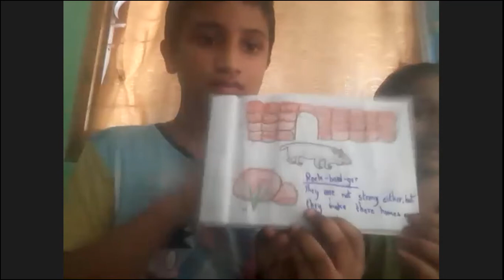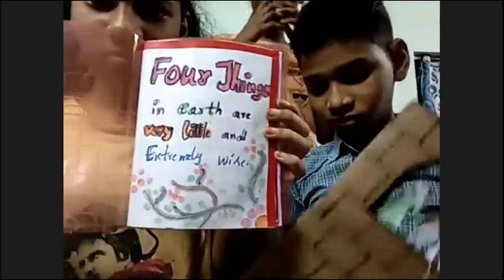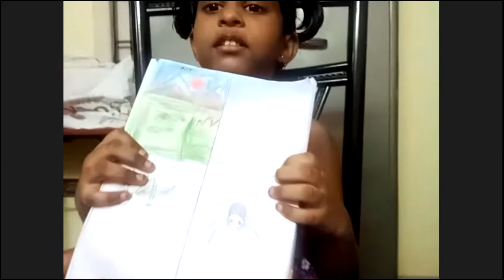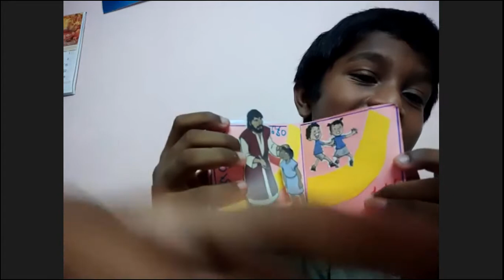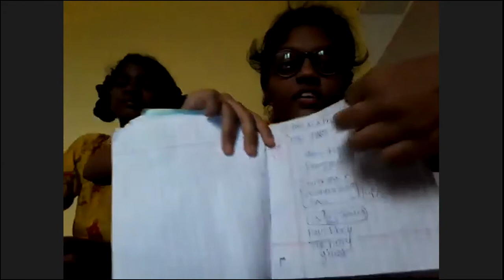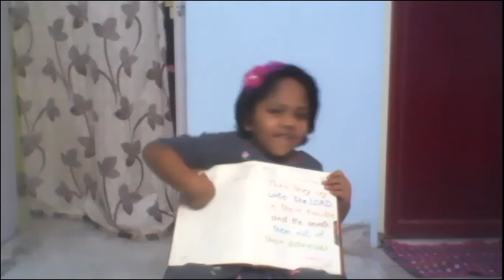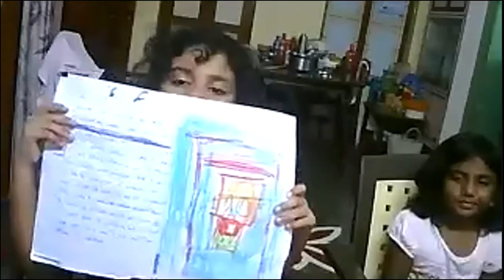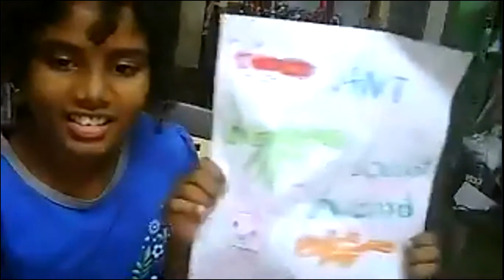LW & KGT CHILDREN CLUB ~ 24 AUG 2020 ~ DAY# 141 ~ A MORAL STORY BY NIRMALA